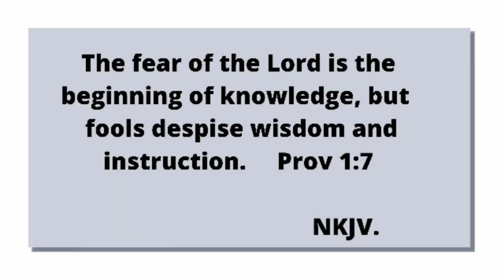Positive discipline tips.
Positive discipline is an important tool that parents must have in order to raise a capable and confident child. This video is equipped with 3 positive discipline tools that will educate parents on the proper way to disciplining a child. Enjoy!

Hi everyone! Welcome to Healthy parenting with Mfon. I am pleased to share with you my passion for raising healthy children, I desire to see kids grow up to become capable and confident in every of their being. Believe it or not, every child is a product of his early life and we need to lay a good foundation for our kids to thrive, be it academically, psychologically and emotionally. We have the power to make and to break, but in this channel, we will be given information that will help make our children be what God wants them to be. Enjoy!

Source: Positive Discipline by Jane Nelsen, Ed.D.
              Peaceful Parent, HAPPY KIDS by Dr. Laura Markham

Positive discipline tips. Part 2.

Hastags